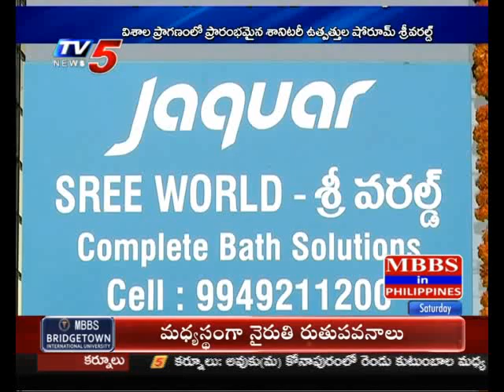Jaquar 12th Showroom Launch in Hyderabad | Sree World | 29th Jun 2019 TV5 News Business Weekend